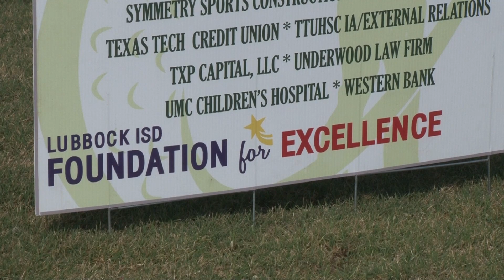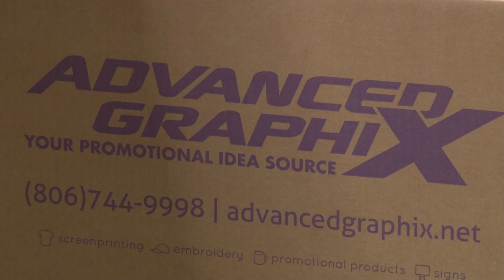Lubbock ISD Partners in Education - Advanced Graphix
Advanced Graphix of Lubbock supports Lubbock ISD in many ways, including during the district's drive thru registration event.